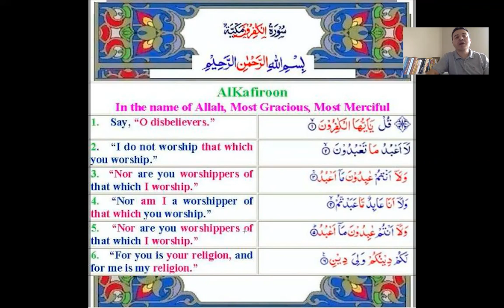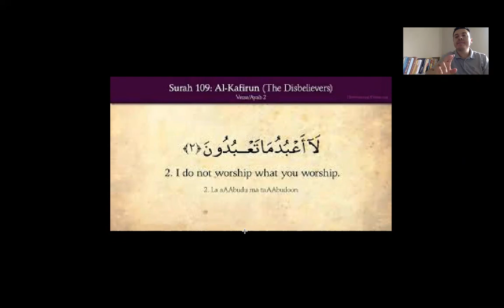Tafseer for Kids/The Surah al-Kafirûn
In this serie, I will give some information about some chapters of the Qur'an.